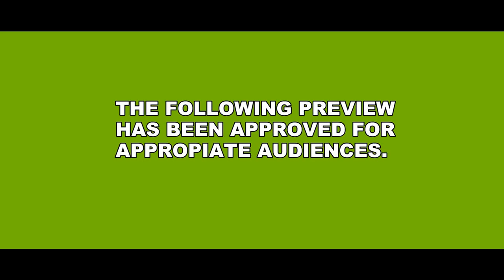HOOD LIFE 2 TRAILER STARRING OMILLIO SPARKS(STATE PROPERTY)& MIKE MASSIF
HOOD LIFE PART2. STARRING MIKE MASIF N MORE. WHEN MUSIC FAILS AND YOU HAVE NO CHOICE BUT TO RETURN TO THE STREETS, WHO CAN YOU TRUST?